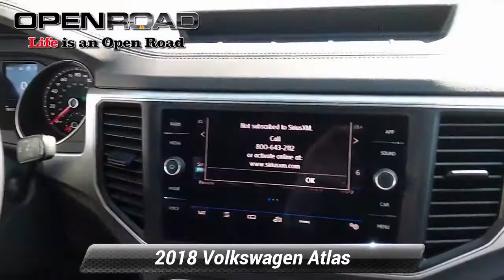Used 2018 Volkswagen Atlas 3.6L V6 SE, Bridgewater, NJ 7930XA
CARFAX 1-Owner, LOW MILES - 18,927!

[RLVID:2063:483ca6e508f9966a:cfb0b93591a43c9a:1]